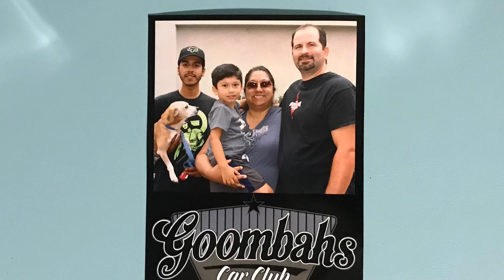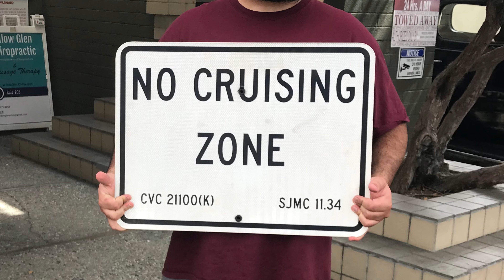2022 Goombahs car show